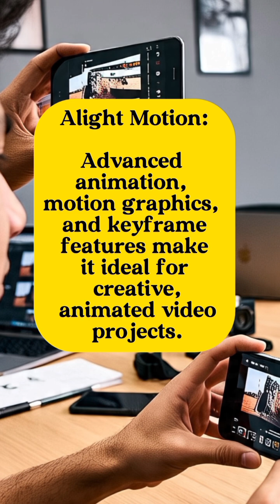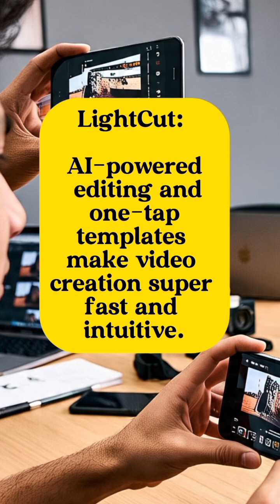Alternative Mobile Video Editing Apps In The Absence Of CapCut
In this video, I shared list of amazing top mobile video editing app you can use in place of CapCut video editor. Some of of this apps are free with no water make while others are pocket friendly.
Don't let the cost of CapCut pro stop you from creating content, go through the list and see which one works for you.